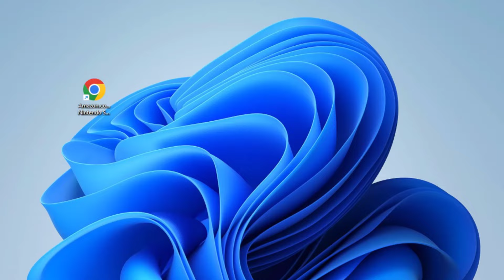EL CUARTO AGUA EXPLOTA POR LA ELIMINACION DE BEBESHITA! LA CASA DE LOS FAMOSOS 4 EN VIVO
EL CUARTO AGUA EXPLOTA POR LA ELIMINACION DE BEBESHITA! LA CASA DE LOS FAMOSOS 4 EN VIVO La Casa de los Famosos ¡NUEVA TEMPORADA! | En vivo 24/7 (Streaming 4)